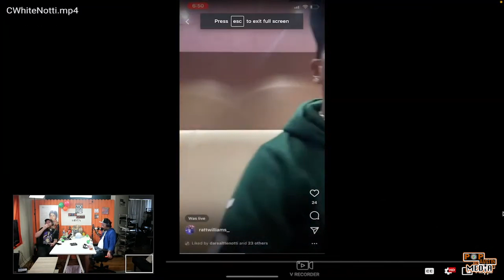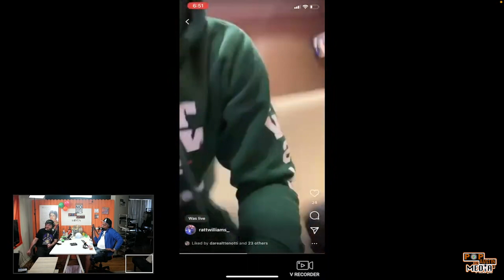TTE Notti Responds to Charleston White saying he's just a N word Online Talking